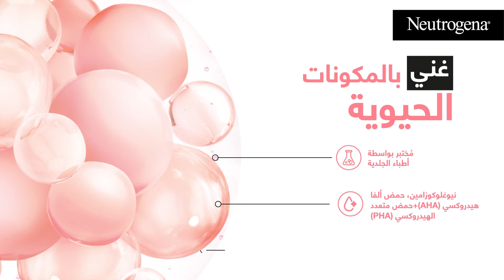بشرة مشرقة وموحدة اللون فى أسبوع 1 فقط